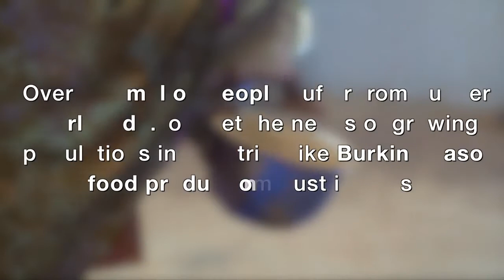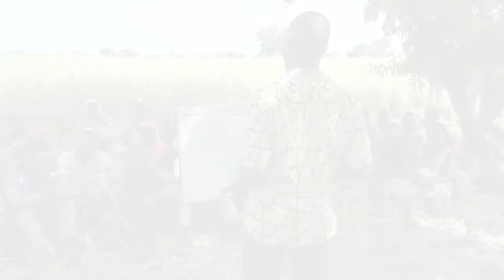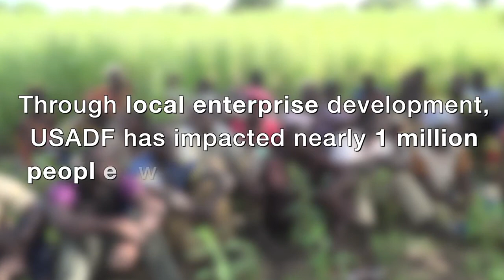USADF | Tinba Sustainably Farms Sesame in Burkina Faso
Before, this group of farmers in eastern Burkina Faso grew cotton. Cotton is a harsh crop that depletes soil and requires high amounts of pesticides. USADF helped Tinba Cooperative switch to sesame farming and build their business and brand.